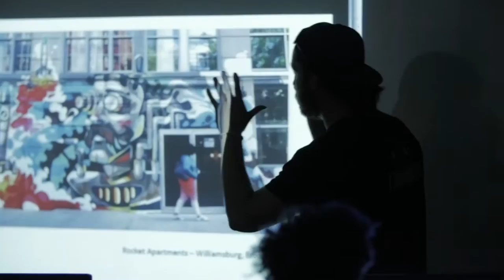S1E1: Jamaican Moon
Dripped On The Road Web-Series
Season1, Episode 1: Jamaican Moon
Fall 2016, November
Resident Artists: Grace Lang & Nicole Salgar
Directors, Denton Burrows, Jonathan Neville & Ramiro Davaro-Comas
Video: Lisa Bolden, Elixir Motion Picture